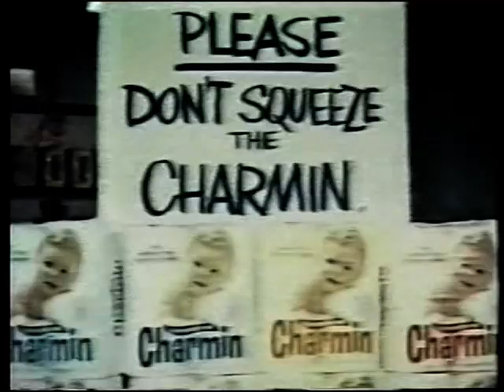OLD COMMERCIALS #2 (the 70's)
@0:00 Charmin Bathroom Tissue  @1:00 Creepy Crawlers  @1:29 Bounty Paper Towels (with Nancy Walker)  @1:58 Right Guard  @2:28 American Tourister Luggage  @2:57 Jordache Jeans @3:27 Frisbee  @3:57 Plymouth Duster  @4:56 BIC Banana Ink Crayons (with Charles Nelson Reilly)  @5:25 9-Lives Cat Food (with Morris the Cat)  @5:55 Dippity-Do  @6:24 Chrysler Cordoba (with Ricardo Montalban)  @7:23 Chiffon Margarine  @7:53 Comet Cleanser (with Louise Lasser)  @8:21 Bounce Fabric Softener (with Robert Guillaume)  @8:50 Star-Kist Tuna  @9:20 Life Cereal ("Hey Mikey!")